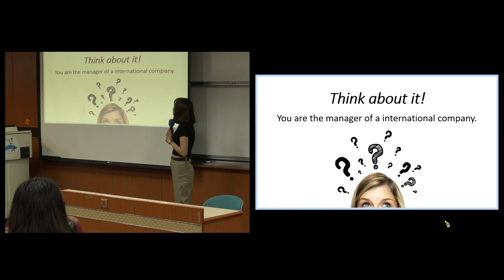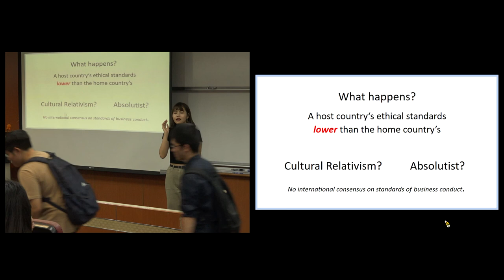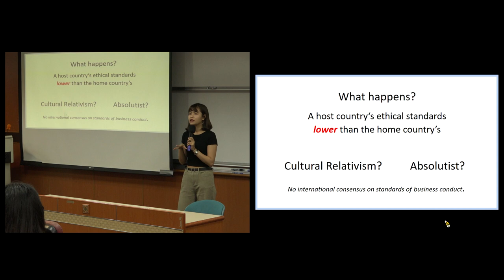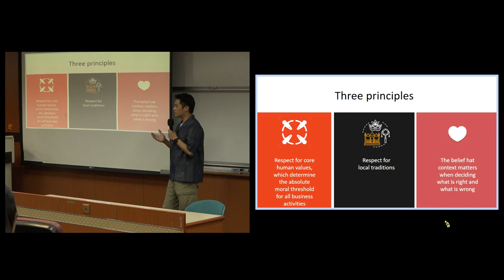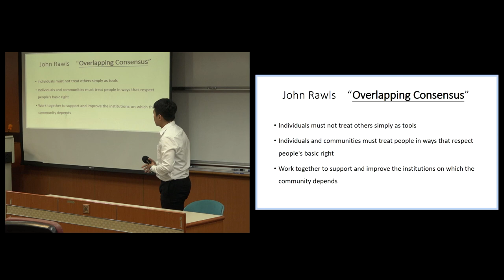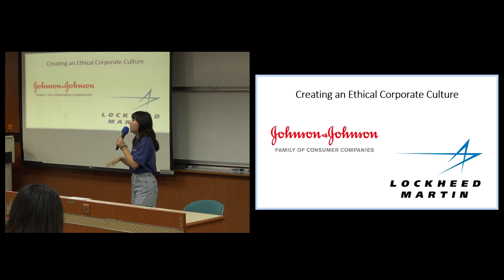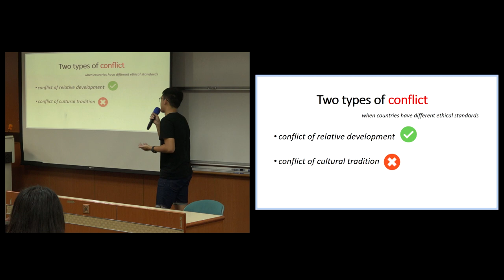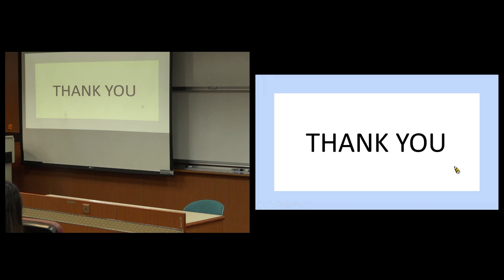倫理與領導108 2019 1001 01